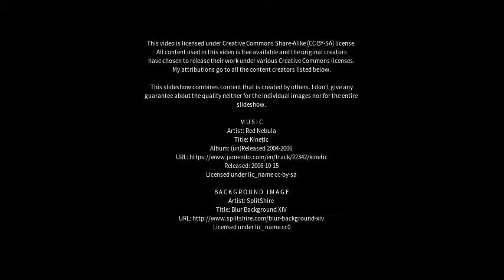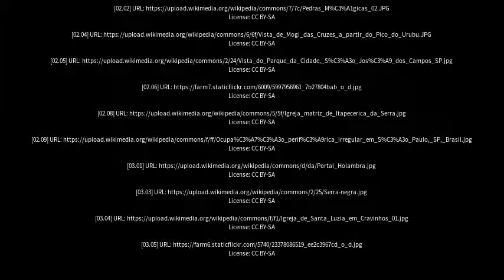Best places to visit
Best places to visit - Guararema (Brazil) Best places to visit - Slideshows from all over the world - City trips, nature pictures, etc.